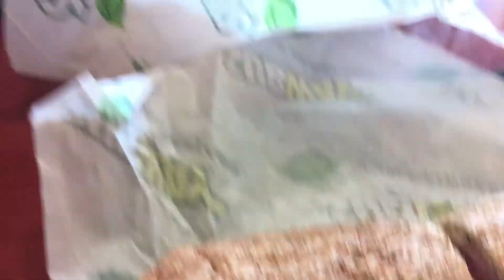Ontbijt bij de Subway en naar de Meikermis | FILMPJE #4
Geen tijd voor een staatsbezoek. Dus dan maar op pad in eigen stad.

--MUZIEK--
Curtis Mayfield - Move On Up
Original extended LP version from the album "Curtis" produced in 1970.